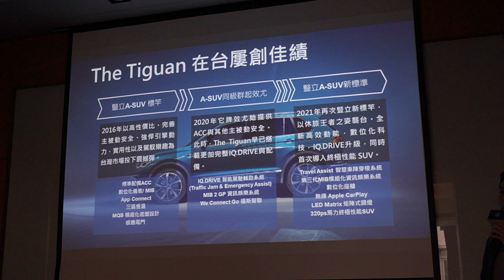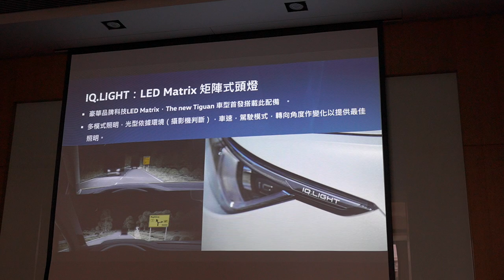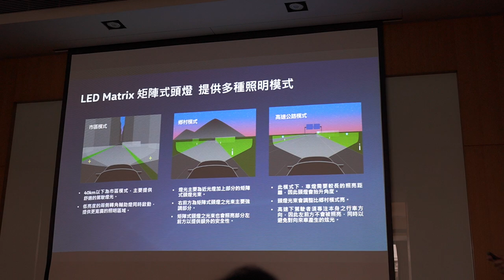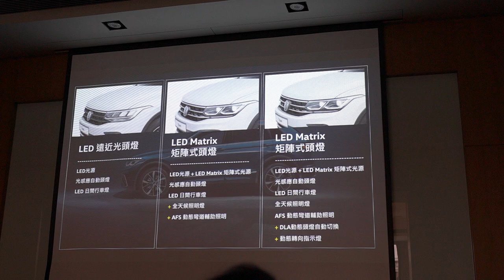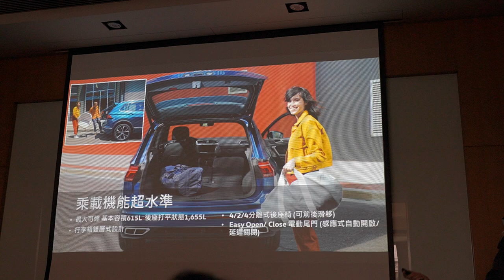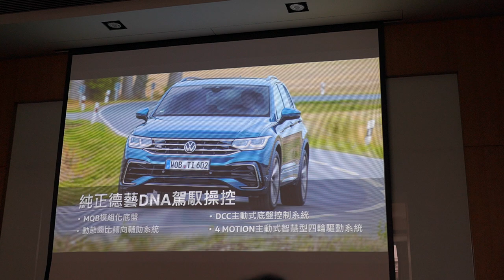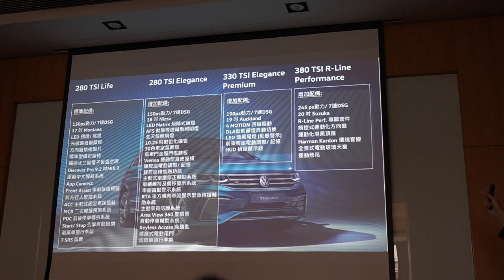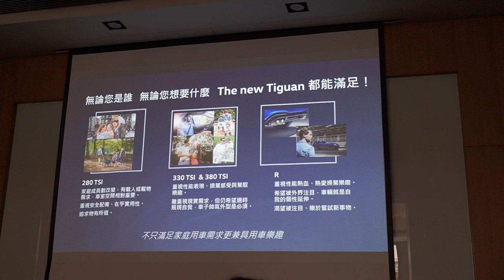【現場直擊】2021 Volkswagen Tiguan 媒體試駕活動 產品說明【7Car小七車觀點】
台灣福斯汽車日前舉辦 Volkswagen Tiguan 媒體試駕活動，行前針對產品說明